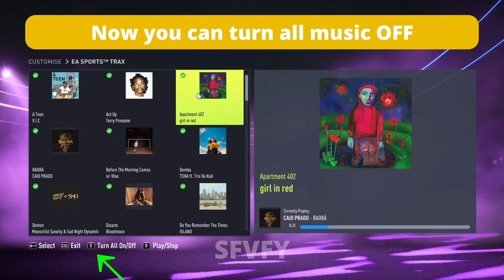How To Turn FIFA Menu Music OFF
In this FIFA 22 tutorial video we change FIFA 22 soundtrack and FIFA 22 songs off in your FIFA menu. I also show how you can choose your own playlist of songs to play.